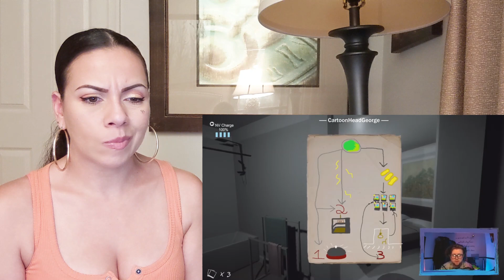Top Horror Games Jump Scare Compilation (Part 104) - REACTION!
Watch my reaction to this Top Horror Games Jump Scare Compilation Part 104